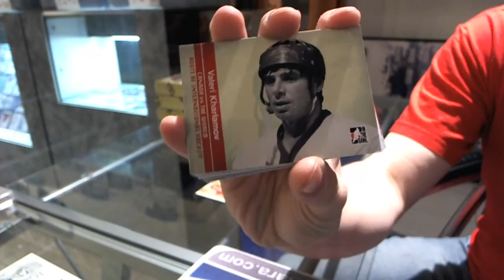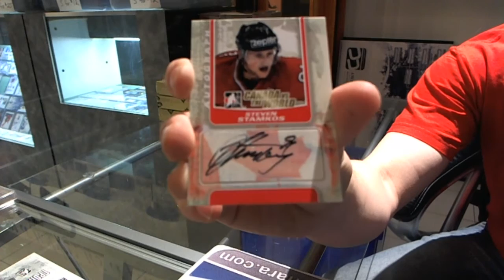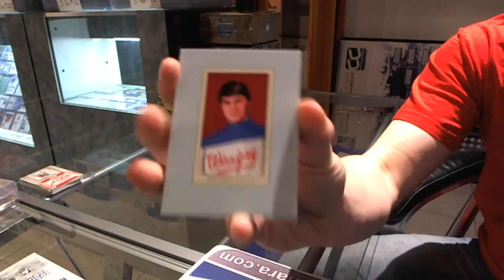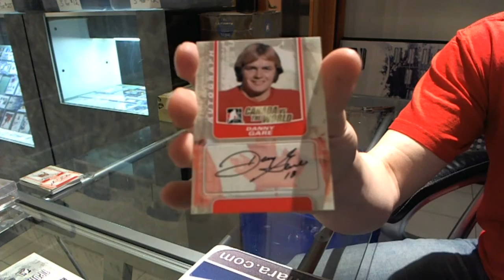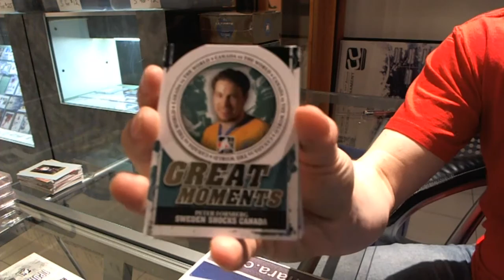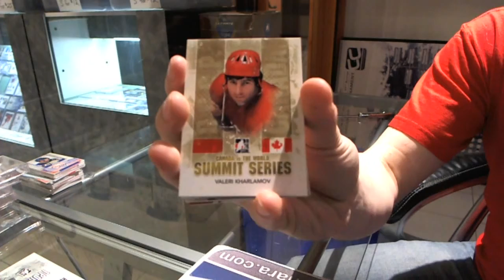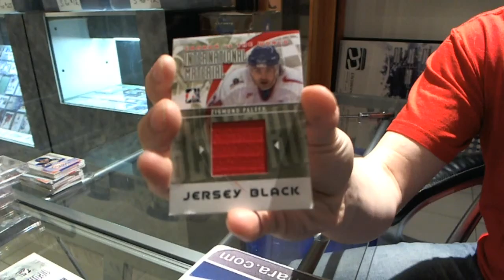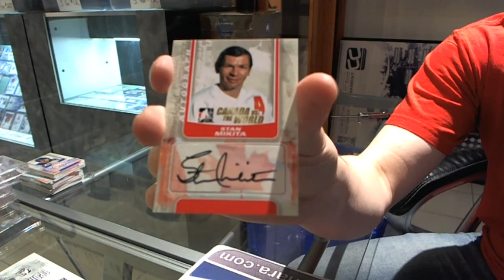11-12 Canada vs the World Hockey 4 Box Break C&C #816